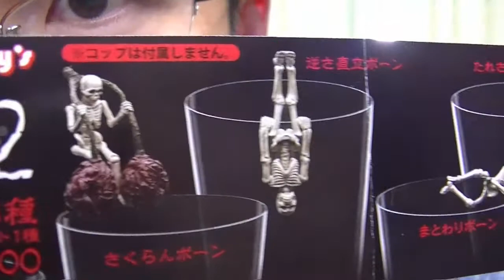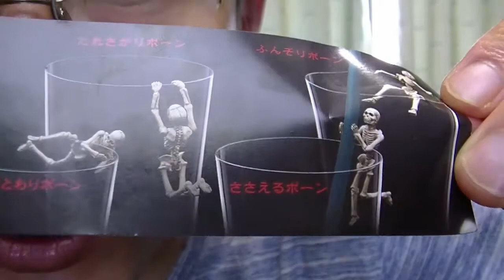ガチャガチャコップのフチボーン２を買ってきた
オープニングに協力ありがとうございます
オープニングの二次使用は、禁止です。

hw